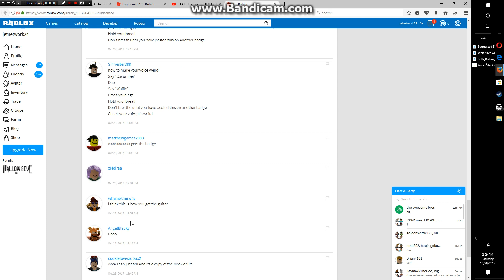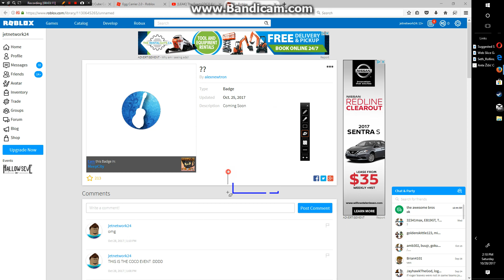I Found The Real Coco Event Badge!!!